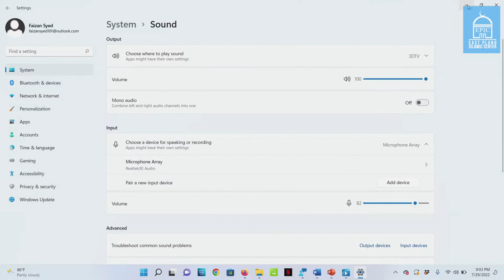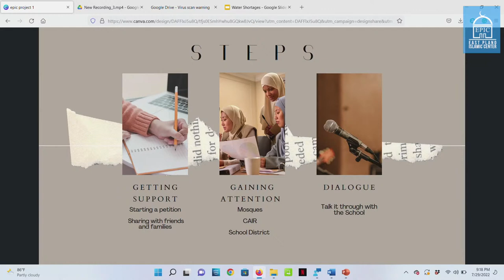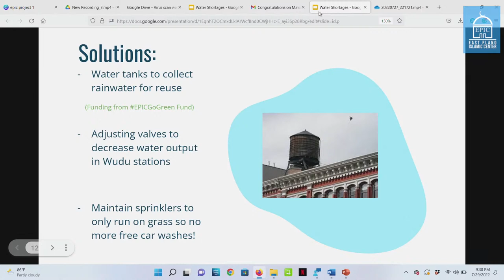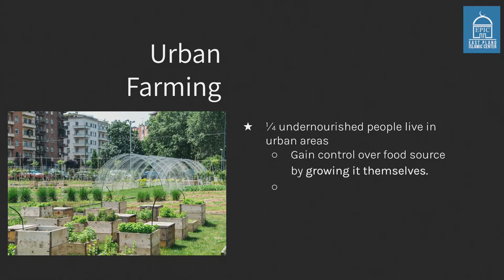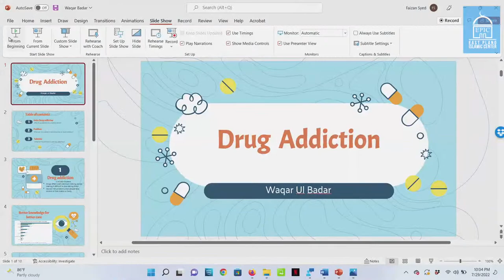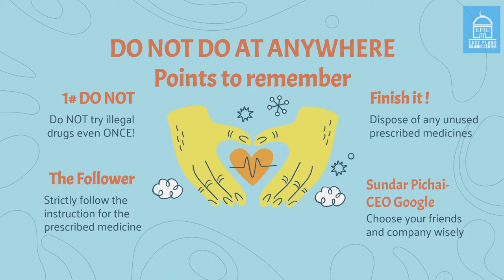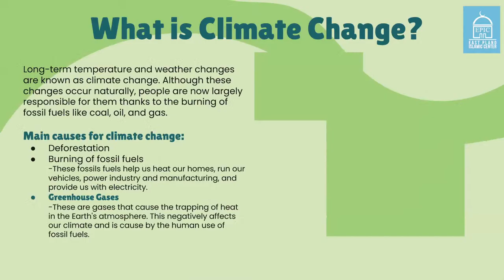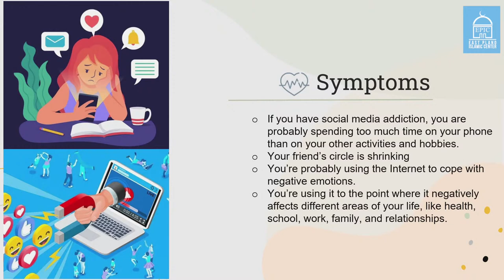EPIC Leadership Camp Capstone Presentations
Reciter: Shaykh Sajjad Gul - Principal of EPIC Masjid Darul Quran Hifdz School